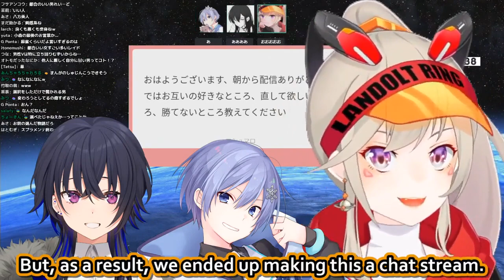Who would Reid date, Uruha or Met? BIG☆STAR Taidan Collab Part 1/4 [VSPO/NeoPorte] ENG SUB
00:00:00 00:35:53

00:00 Introduction
00:25 Who would Reid date, Uruha or Met?
02:16 1 - First impressions
02:55 1 - Met to Ichinose
04:20 1 - Reid to Met
05:15 1 - Ichinose to Reid
06:42 1 - Reid to Ichinose
11:00 2 - Gratitude to Met
12:10 2 - Reid to Met
12:50 2 - Ichinose to Met
17:05 3 - What they like about, want to change in, and "unbeatable" parts of each other
17:40 3 - Ichinose...
18:05 3 - Met to Reid
23:40 3 - Met to Ichinose
27:14 3 - Ichinose toReid